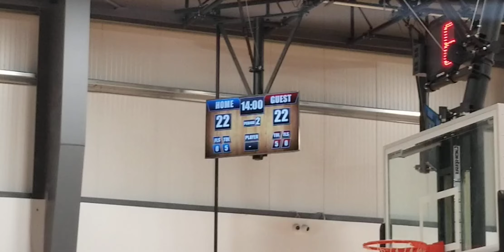Team Assault TAS vs VA Titans @ Bigshots VBSC 5.15.22(2)